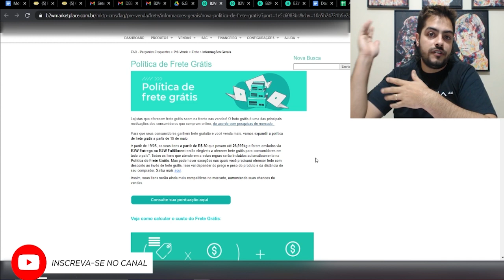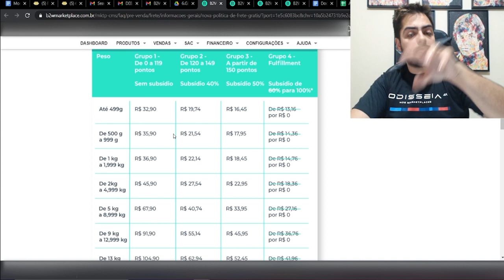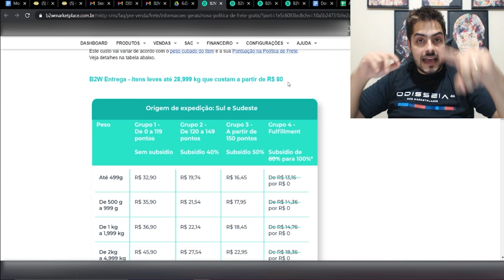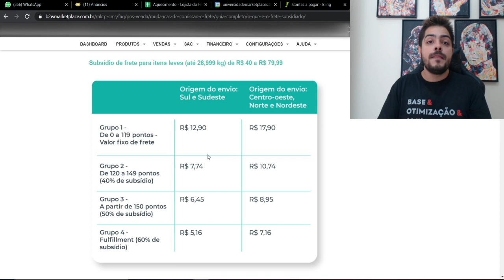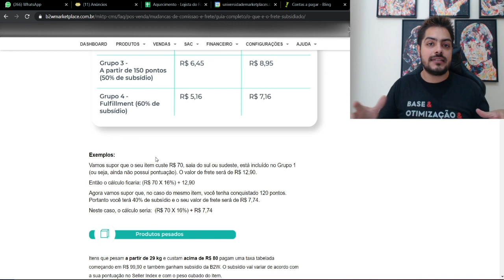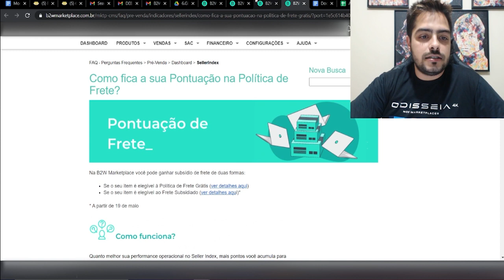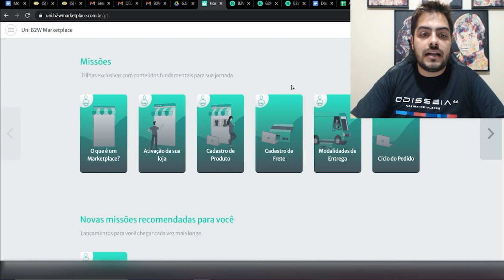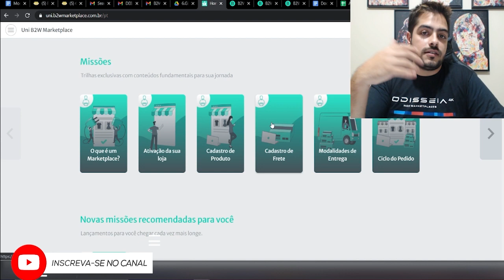Mudança no Frete da B2W Marketplace Americanas Submarino Shoptime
Descubra como vender os produtos da sua loja na internet sem precisar de site e venda 4 Mil todo Santo Dia!

A partir de 19 de maio, itens leves (que pesam até 28,999 kg) e que custam entre R$40 e R$79,99 terão uma parte do frete subsidiado pela B2W e outra pelo seu cliente. A mesma coisa acontece para itens pesados (acima de 29kg) que custam a partir de R$ 80.

Além disso, estes itens precisam ser enviados via B2W Entrega ou B2W Fulfillment para entrarem nessa regra e não serão elegíveis nem à taxa fixa de R$ 5 e nem ao Frete Grátis. Se você não utiliza o B2W Entrega ou B2W Fulfillment, consulte esta FAQ:

Para você, este valor será sempre fixo, independente de quanto o cliente vai pagar de frete ou da região que ele estiver. Assim, o cliente terá condições mais atraentes de compra e você sempre saberá o valor que vai pagar pelo frete. Outra vantagem é que quanto mais pontos você tiver com suas notas do Seller Index, mais subsídio da B2W Marketplace você ganha.

Apoiam nosso projeto:
Cupom: umarketplace

Cupom: PARCEIRO20